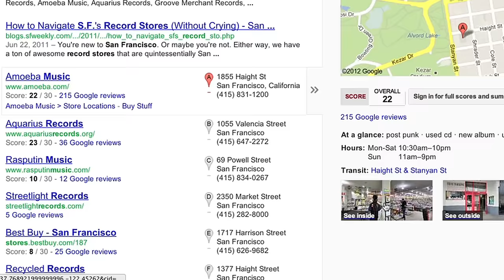See businesses inside and out on Google Maps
Go inside your favorite places and explore new ones like never before.  Google Business Photos uses Street View technology to provide 360-degree, interactive tours of businesses so you can check them out before you go.